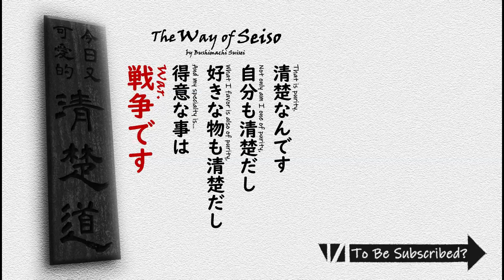What do you mean the rookie doesn't have decades of experience?! [Na Sera/Nijisanji]